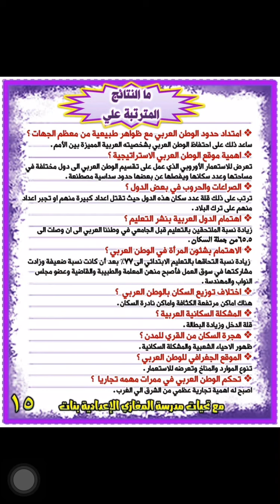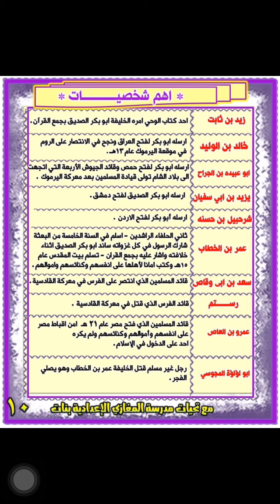دراسات س. و. ج الثاني الاعدادي ترم اول